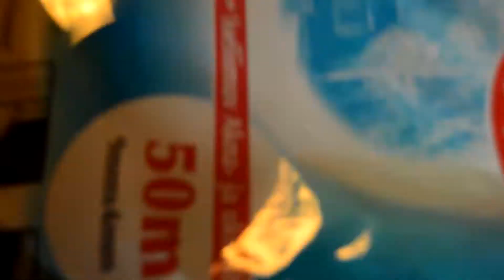GoPro - Reduce shake noise when mounted in front of motorcycle helmet | Extra Clips #7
Just thought to share this since i have to do it either way to this case too. Hope this helps somehow.
All stunts are done in closed area and under supervision.